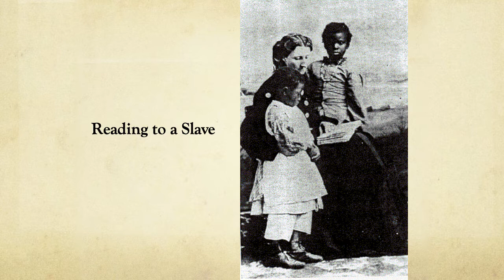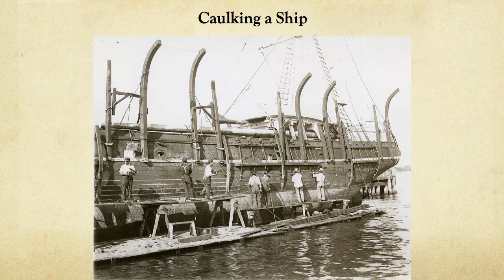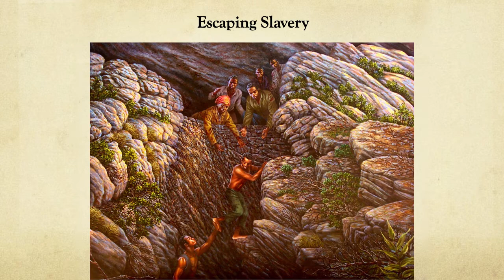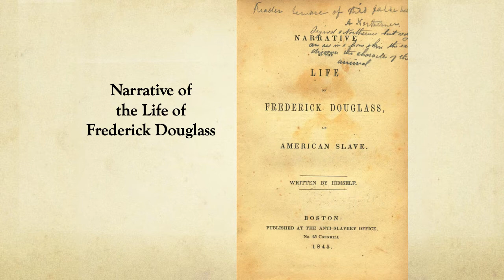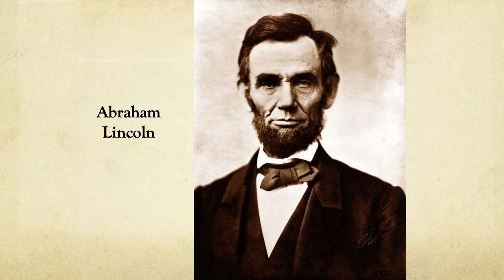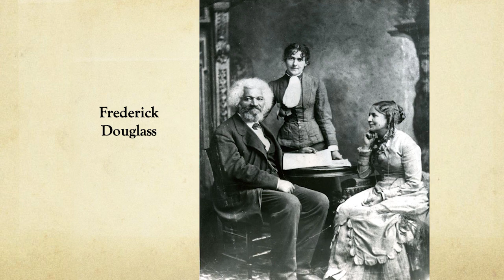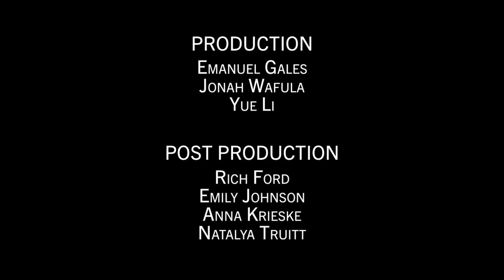HIST 151 United States to 1865: LECTURE 18 (Frederick Douglass)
FREDERICK DOUGLASS
A lecture by Kerry Irish, PhD (George Fox University), for George Fox Digital

00:47 "Life as a Slave"
08:35 "Life on the Plantation"
18:25 "Escape"
30:30 "Narrative of the Life of Frederick Douglass"
36:45 "Return to the United States"
40:05 "Douglass' Vision"